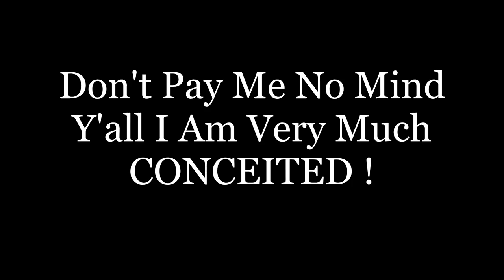Why I Took A Break From YouTube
Thanks For Tuning In On Today's Video Let's Keep Up The Momentum And Continue To Strive And Grow My Channel ❤️✨ I'm Excited About You Guy's Attending This  Journey With Me.